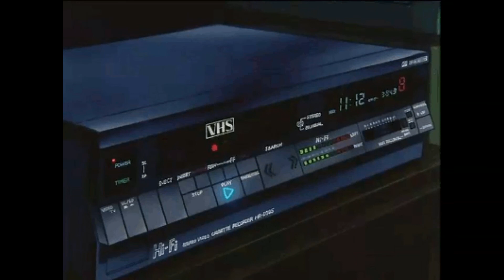don toliver ft. baby keem ~ outerspace ⟪slowed + reverb⟫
don toliver ft. baby keem ~ outerspace ⟪slowed + reverb⟫ by hickey.

I do not claim the rights over any of the images or songs used in this video.